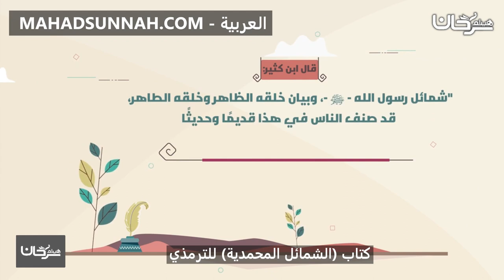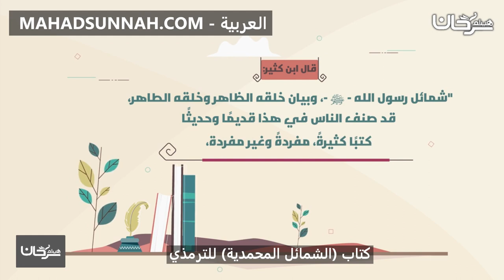كتاب الشمائل المحمدية للترمذي